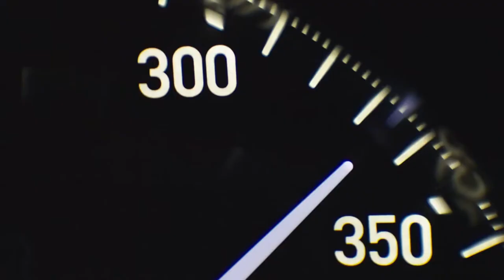Bugatti Chiron Tourbillon : Nouvelles éditions limitées !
Quatre nouvelles éditions de la Chiron Tourbillon qui incarnent le design, la puissance et le savoir-faire de Bugatti en l’honneur de la légendaire Chiron. Plus d'info